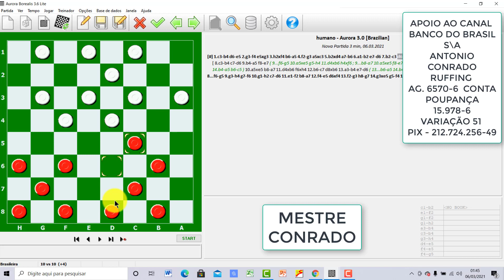COMENTÁRIO ESPANHOLA DINAMARQUESA